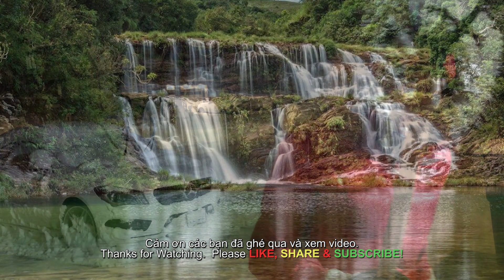Bão tuyết ở Vancouver, cơ hội cho ông xã giảm mập 🇨🇦221》 Snow storm in metro Vancouver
Mời các bạn xem và ủng hộ kênh của 2 vợ chồng mình nhé...😍🌺💐